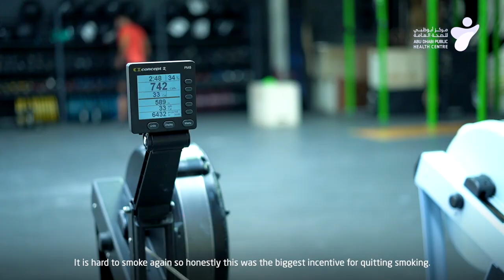رحلة حسن المخمري في التخلص من عادة التدخين الضارة - The Story of Hassan Al Makmare who quit smoking.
تعرفوا معنا على رحلة حسن المخمري الذي استطاع التخلص من عادة التدخين الضارة. كان الطريق صعب ومليئ بالتحديات، لكنه تمكن من تجاوز هذه التحديات بعزيمة قوية وإرادة صلبة.

بدأت رحلته بقرار حازم لتحسين صحته وإعطاء الأولوية لعافيته ، واتخاذ الخطوة الأولى نحو النجاح. انضموا إليه وشاركوا قصتكم أيضًا!

This is a story about the courageous journey of Hassan Al Makmare who successfully broke free from the harmful habit of smoking.

The road was tough and filled with challenges, but he overcame them with strong determination and unwavering willpower. His journey began with a firm decision to improve his health and prioritize his well-being, taking the first stride towards success.

Join him and share your story too!